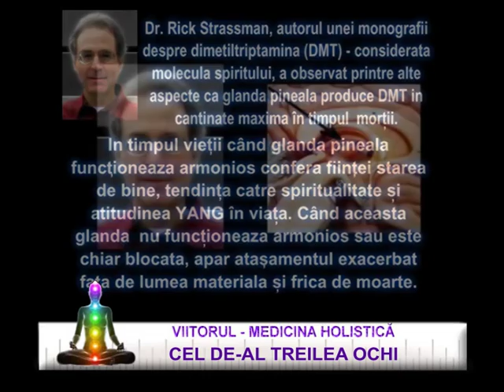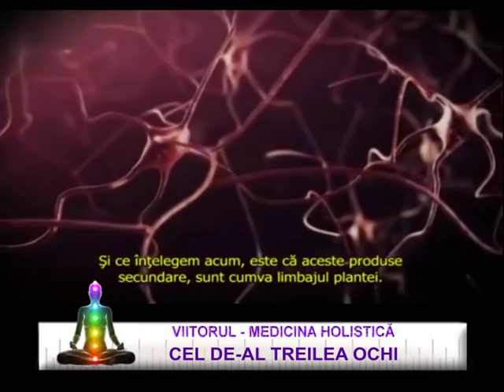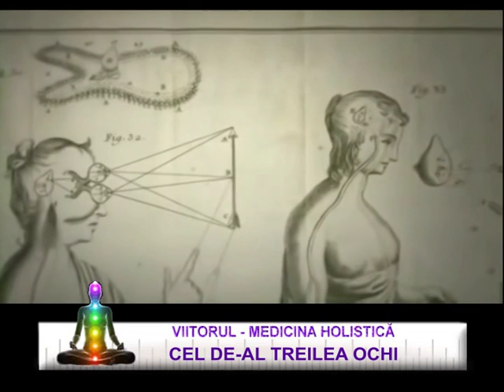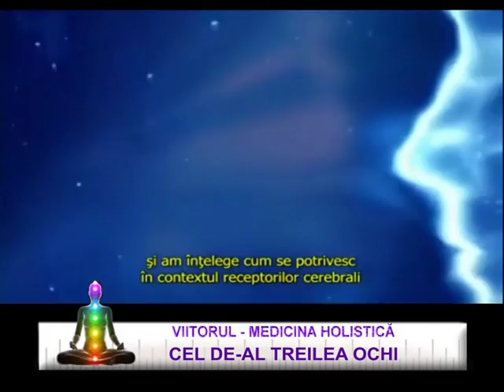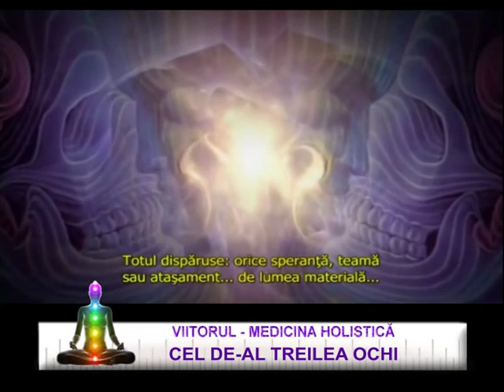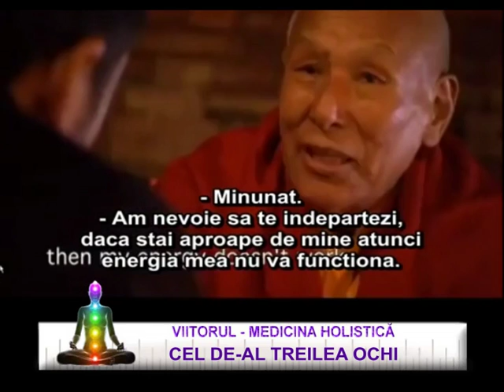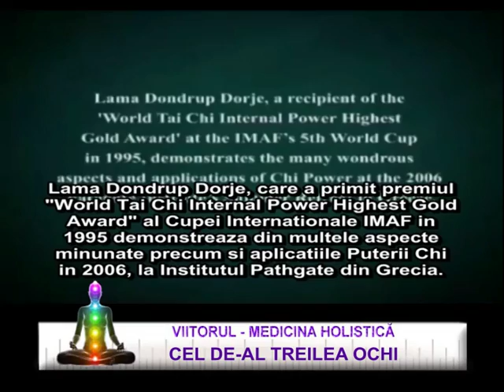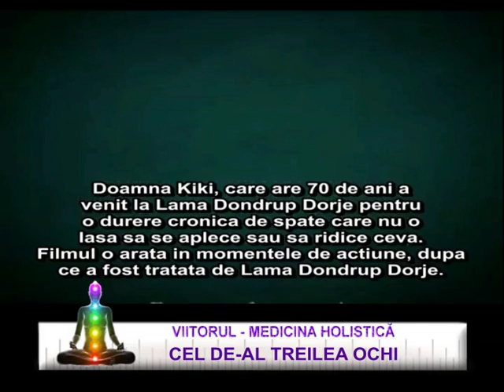Cel de al treilea ochi - p02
In aceasta emisiune vom vedea o multime de informatii interesante si stiintifice despre cel de-al treilea ochi.

Va dorim vizionare placuta